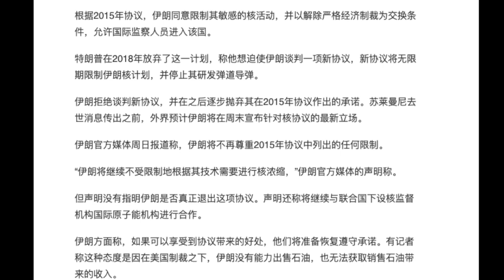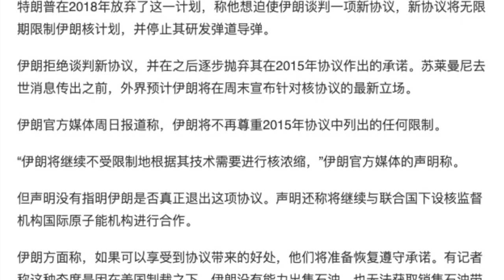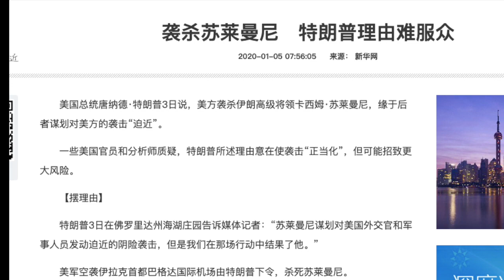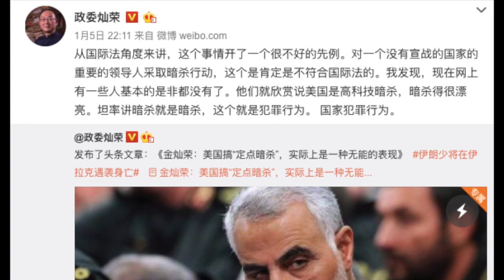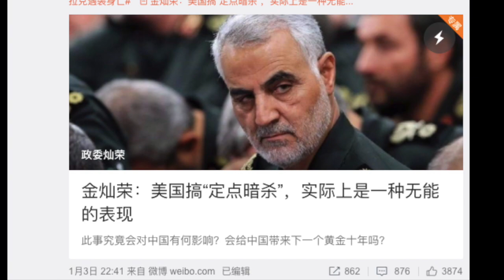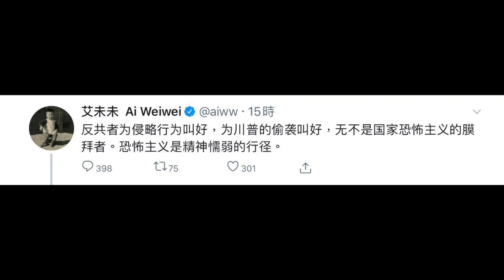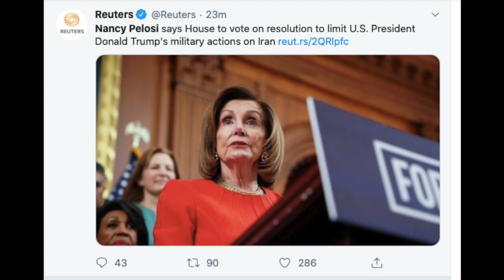川普拍板清除伊朗将军，难道不应该？艾未未：这是国家恐怖主义｜中国用相同手段对付蔡英文？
伊朗伊斯兰革命卫队圣城军最高指挥官苏莱曼尼被美国定点清除，中文舆论圈展开热烈讨论；
金灿荣：美国这是国家犯罪行为，必须反对；
艾未未：美国这是国家恐怖主义，必须反对；
美国民主党人：未咨询国会意见，程序上有瑕疵，反对；
川普拍板除掉苏莱曼尼，到底应该不应该？